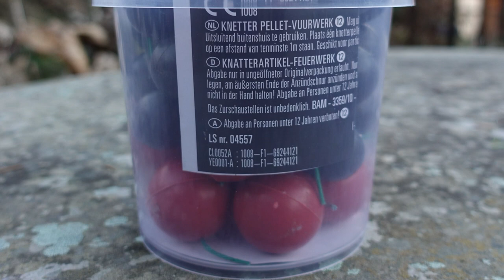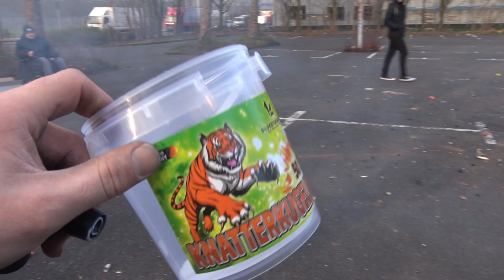KOMPLETTER Eimer (50 Stück) Knatterkugeln verballern | MEGA Knatterei an Silvester [Full HD]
Heute im Test: KOMPLETTER Eimer Knatterkugeln

* Kamera, Camcorder, Videoequipment:

*2x "3-Flammen-Zigarrenbrenner"

* 2x BESTER Brenner (Sturmfeuerzeug)

Mein externer Speicher (Festplatte):

Mein Camcorder:

Mein (Stereo)-Mikrofon:

Meine Action-Kamera

Mein Mikrofon (Videovertonung):

Meine (Foto)-Kamera:

KEEP WATCHING.